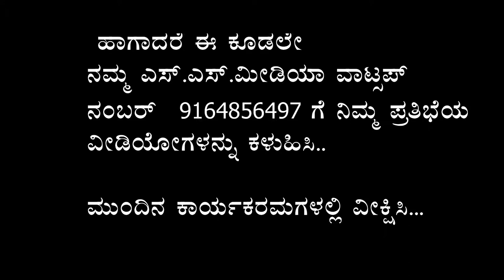SS Media I ನಿಮ್ಮ ಪ್ರತಿಭೆಗೆ ನಮ್ಮ ವೇದಿಕೆ ಕಾರ್ಯಕ್ರಮ | SS Media Top 5 Program | ಭಾಗ-14